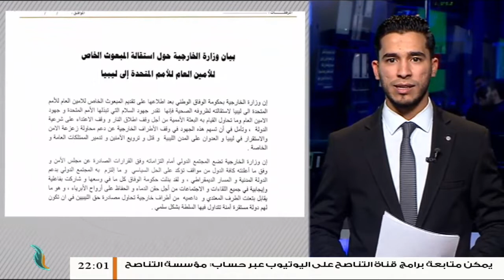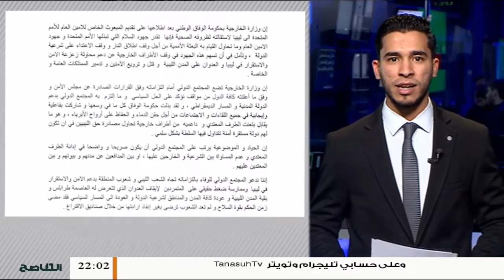موجز أخبار الساعة 10 مساءً | 3 - 3 - 2020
ـــــــــــــــــــــــــــــــــــــــــــــــــــــــــــــــــــــــ

ــــــــــــــــــــــــــــــــــــــــــــــــــــــــــــــــــــــــــ
التناصح